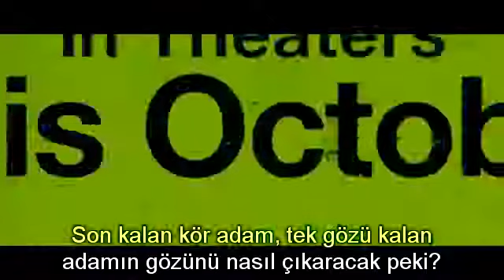Yedi Psikopat Türkçe Altyazılı Film Fragmanı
/ Türkiyenin en güncel Sinema sitesi